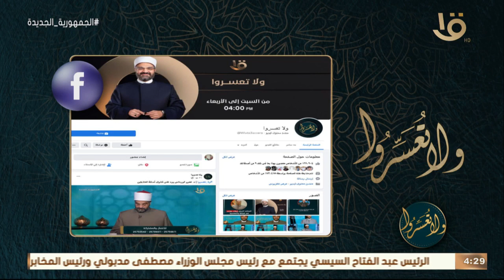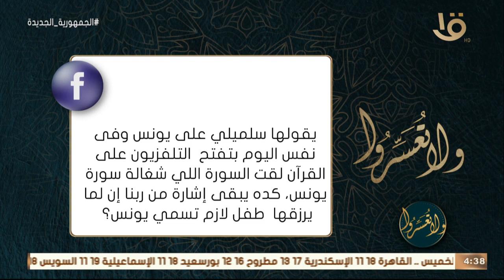ولا تعسروا | القراءة الحضارية للحديث "أفشوا السلام بينكم" مع د. عمرو الورداني.. الكاملة 11-1-2023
ولا تعسروا | القراءة الحضارية للحديث "أفشوا السلام بينكم" مع د. عمرو الورداني.. الحلقة الكاملة 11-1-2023